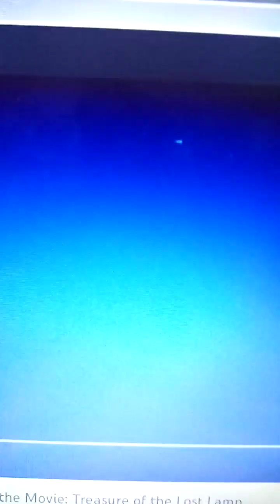Super Jillian Russell World DX - The Movie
Jillian Russell (Family Guy) as Princess Peach

Victor (Bart Simpson) as Mario

Odie (The Garfield Show) as Yoshi